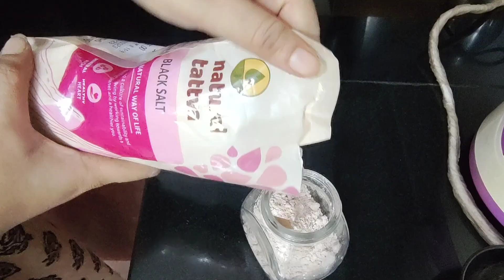খেতে তো খুব ভালোবাসি । কিন্তু এতো দামি নিজের জন্য আর আনলাম না | Bangalore Vlog